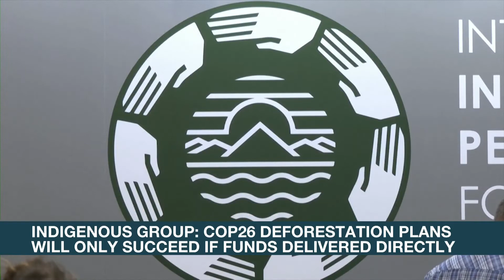NATO Chief: Armies must keep pace with global climate efforts | ANC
Rundown: The head of the North Atlantic Treaty Organization or NATO believes the world's armies must cut their huge carbon footprints to keep pace with global efforts to tackle climate change.